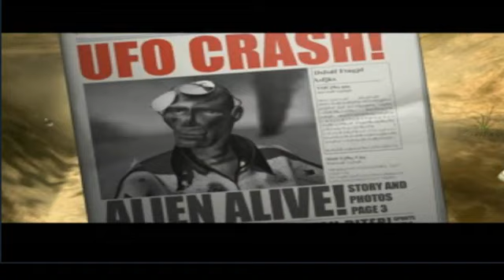Lancer Plays Vigilante 8 - Part 08: Loki Locomotion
Streamed live March 29, 2021.

Vigilante 8 was developed by Luxoflux and published by Activision for the Sony Playstation~